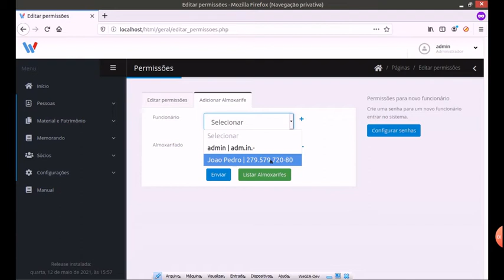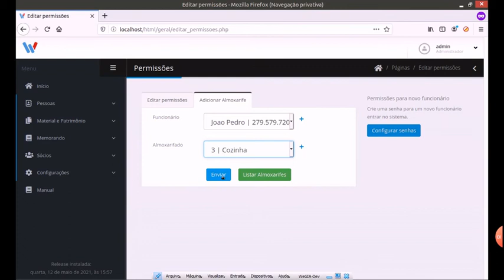202 - Designar Almoxarife